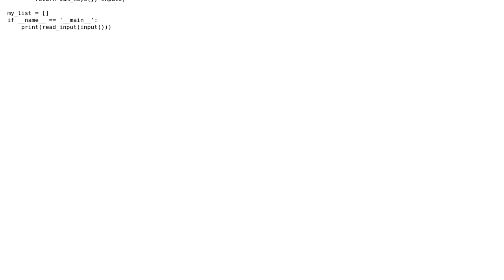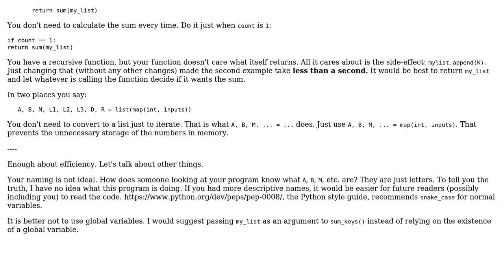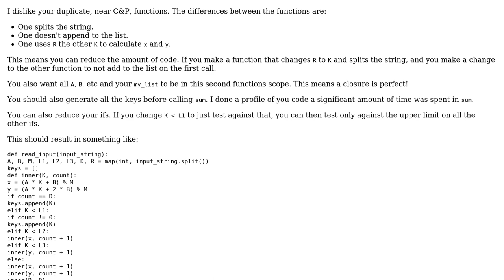Summing all keys in the leaves of a tree (2 Solutions!!)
Summing all keys in the leaves of a tree

With thanks & praise to God, and with thanks to the many people who have made this project possible! | Content (except music & images) licensed under CC BY-SA | Music | Images & others | With thanks to user zondo user Peilonrayz user Joe and the Stack Exchange Network Trademarks are property of their respective owners. You are responsible for your own actions.